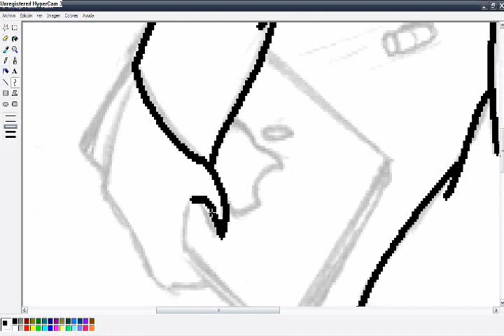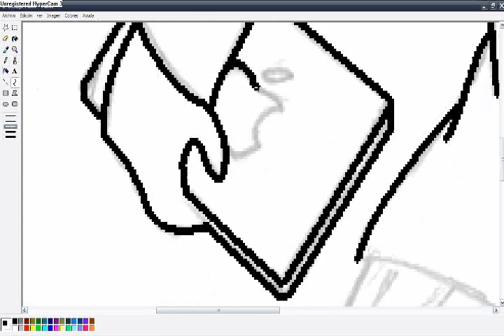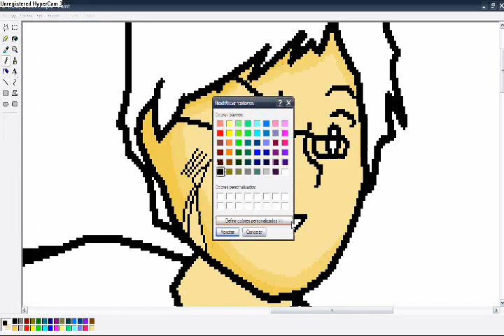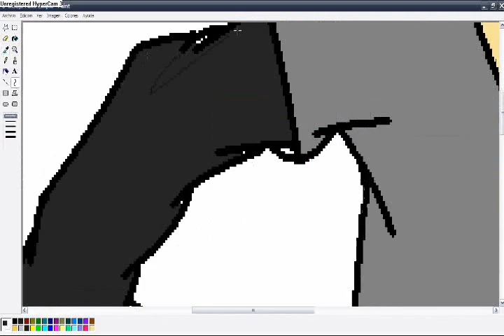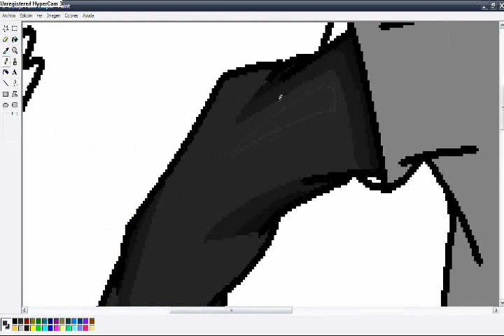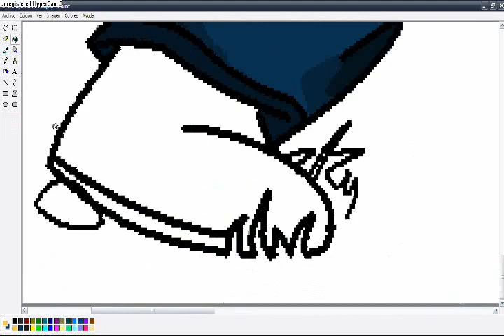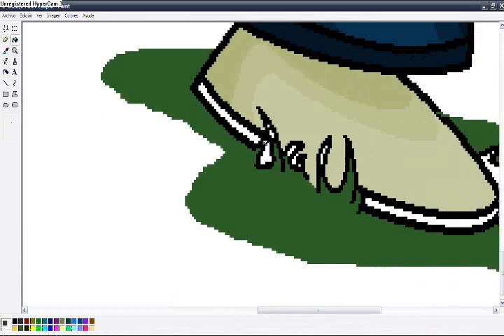Macfly233 Paint (Collab Video)